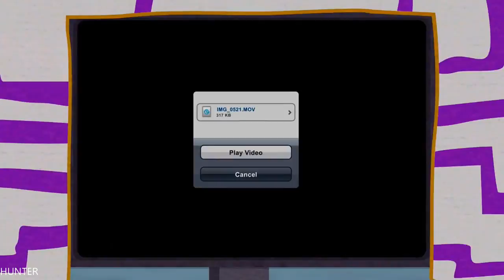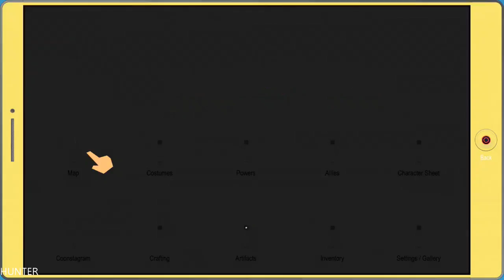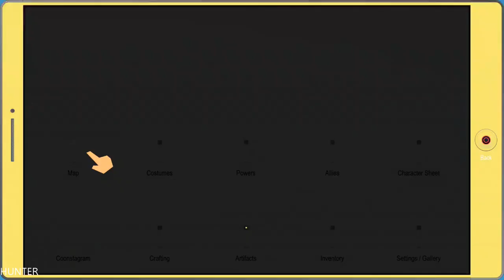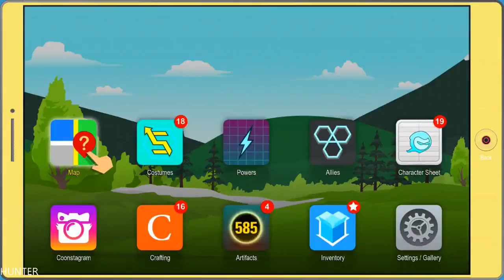South Park The Fractured But Whole PART18 PS4 PRO (1080p)